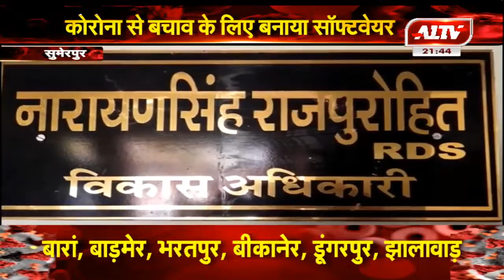सुमेरपुर : कोरोना से बचाव के लिए बनाया सॉफ्टवेयर